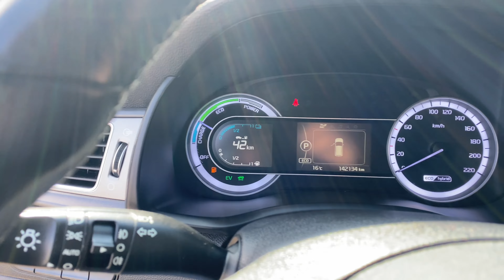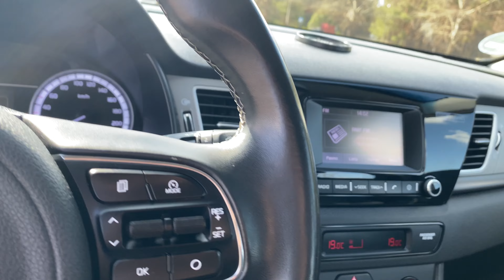Kia Niro Hybrid